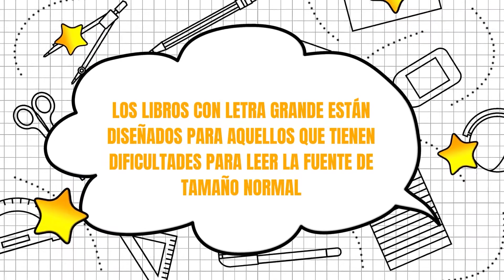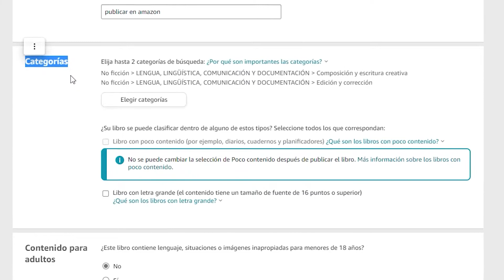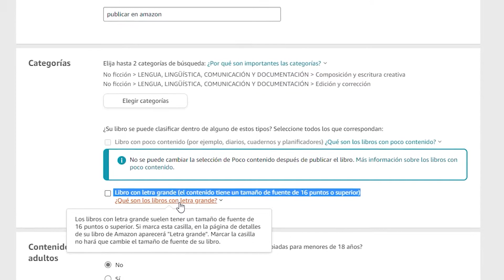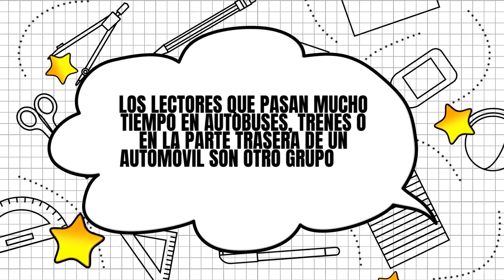Publicar libros en LETRA GRANDE🔵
Te explico cómo puedes publicar libros en letra grande.

⏲ÍNDICE:
▶️00:00 Inicio
▶️00:09 Presentación.
▶️00:55 Crear un libro con letra grande cuesta poco.
▶️01:20 ¿Qué son los libros de letra grande?
▶️03:17 ¿Los libros con letra grande son solo para personas mayores?
▶️03:35 Los discapacitados visuales.
▶️03:59 El disléxico.
▶️04:30 Los cansados.
▶️05:24 Lectores que pasan mucho tiempo en vehículos.
▶️05:40 El impaciente.
▶️06:13 ¿Cuáles son los requisitos para los libros con letra grande?
▶️06:50 Tu libro en este formato.
▶️07:26 Despedida.